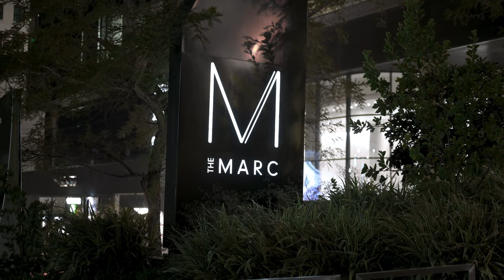VOLKSWAGEN GOLF 6R | AIR LIFT PERFORMANCE | SOUTH AFRICA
Sandton Lurking with Demonic 6R